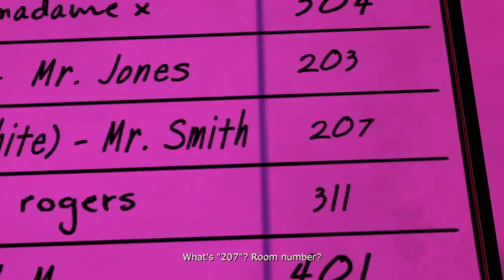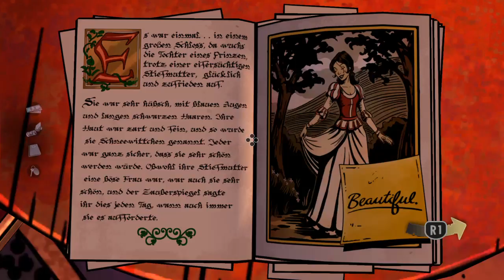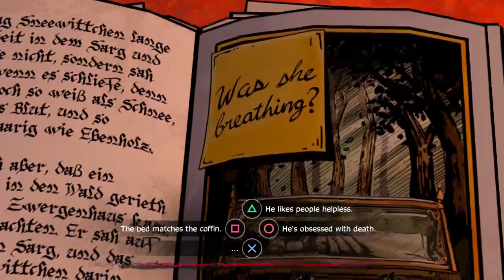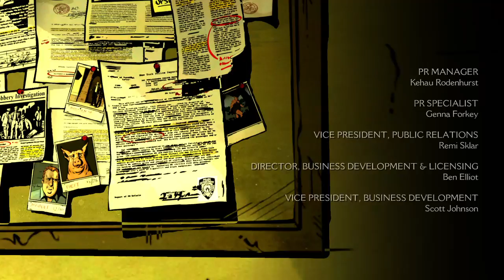Let's Play The Wolf Among Us 2 continued